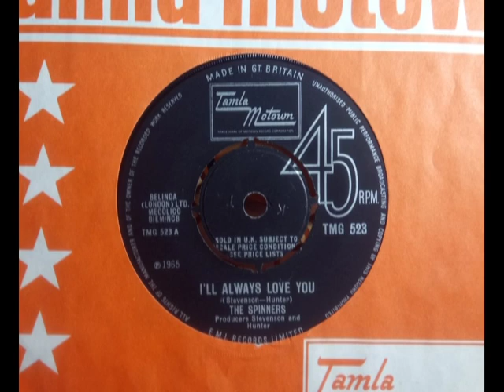Northern - THE SPINNERS - I'll Always Love You - TAMLA MOTOWN TMG 523 UK 1965 Soul Dancer Detroit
Upload #1245 ~ HQ from UK 45 pictured ~~ Motown Northern Classic. This is the first press from the 30 Jul 1965 release as "The Spinners", later re-released on 27 Aug 1965 as "The Detroit Spinners", dates as per the Demos. Stock copy as "The Spinners" is a rare one therefore. Classic Dancer with that trademark stomping sound is perfection. B side is "Tomorrow May Never Come" which is very different as a nice slow Soul ballad in a "Oh What A Nite" style Doowop sounding more 1962-63. UK Folk group "The Spinners" were around at this time, so TMG needed a different name.

More copies sold of TMG 523 are the "DS" credit, if a few "S" slip thru unnoticed it seems unaware of the difference if now The Spinners version is the £££ one as the first one.